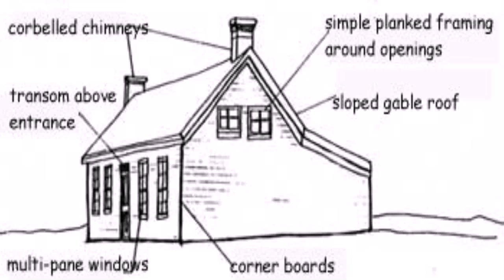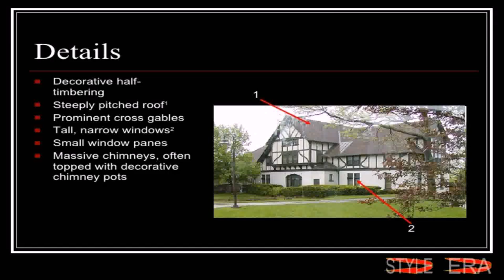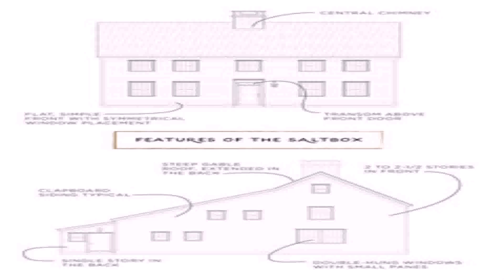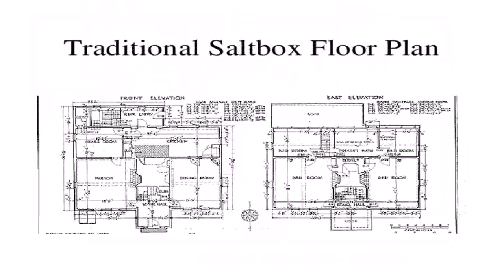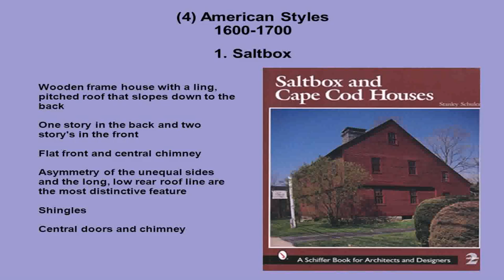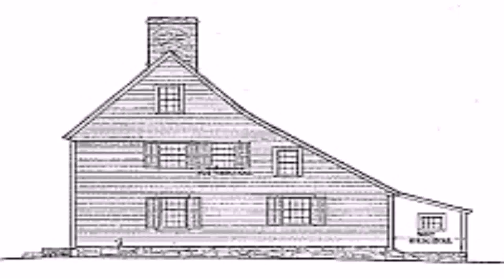Saltbox House Style Features (see description) (see description)